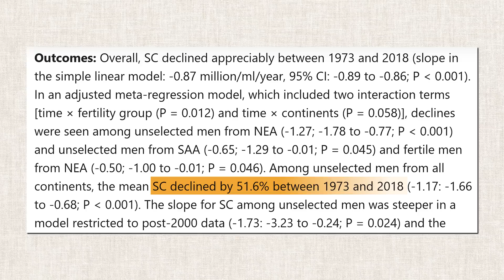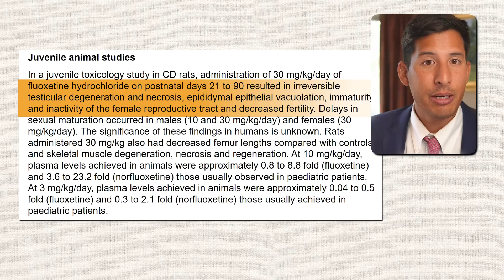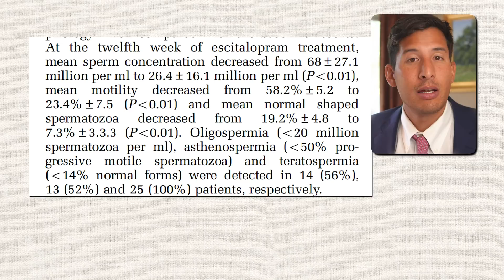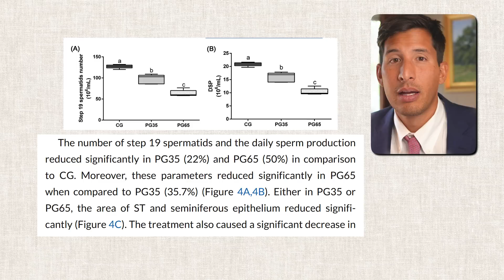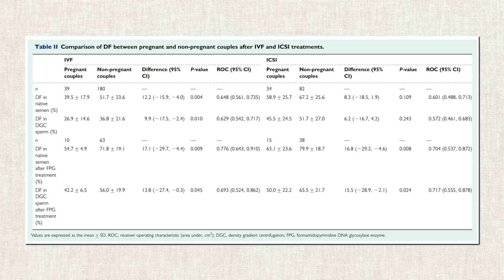CAUTION: This Pill Causes Infertility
Sperm counts have dropped over 50% since the 1970s- and SSRIs might be making it worse.
In this video, I break down the overlooked research showing how antidepressants like Prozac, Paxil, and Lexapro may damage sperm quality, reduce testosterone, and even cause lasting testicular harm- especially when taken long term.
Most of this is hidden in drug labels and ignored by prescribers. If you’re a man taking SSRIs, or planning a family, you deserve to know the risks.